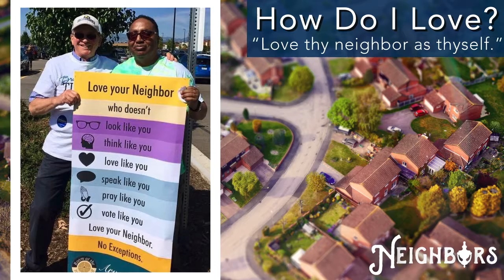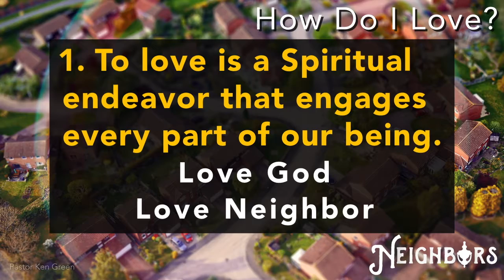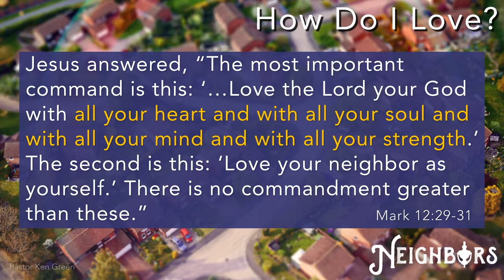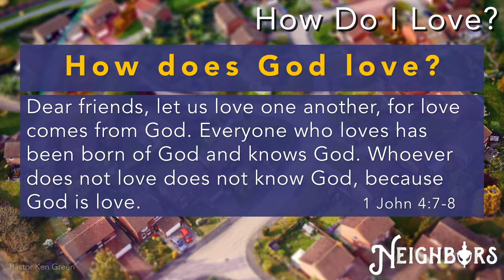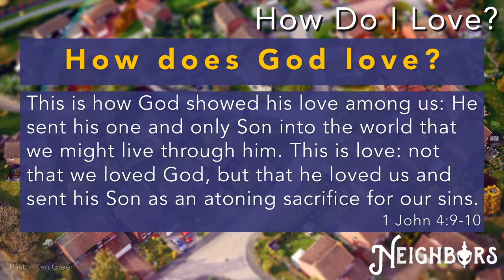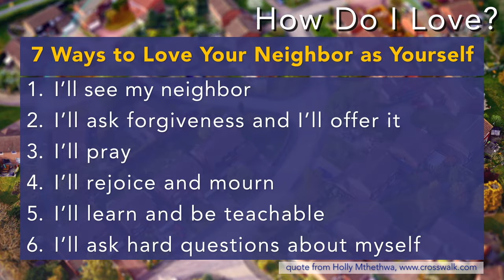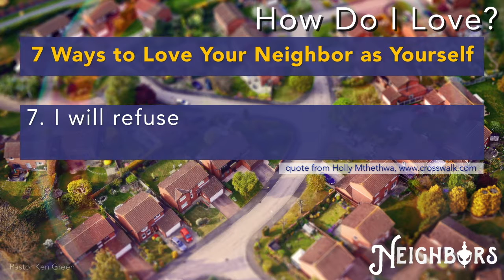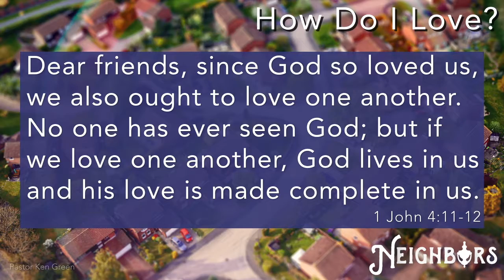How Do I Love?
Not only has God commanded us to love our neighbor, but Jesus Himself is also a living demonstration of how to do it. To love as Christ loves is a Spiritual endeavor that engages the whole of our being—heart and soul, mind and strength. Whenever, wherever, God mobilizes His children to demonstrate His love in this world, it is tangible. The result? Lives and eternities are transformed by God’s love as hope comes to life and needs are met in Christ’s name. What are practical ways to love your neighbor as yourself? How will you, by God’s grace, put those things into practice this week?

Prince of Peace Lutheran Church in Orlando, Florida
Sunday, September 16, 2018 - Contemporary  Worship
Scripture: Mark 12:28-34, 1 John 3:16-18, 4:7-12
Rev. Ken Green